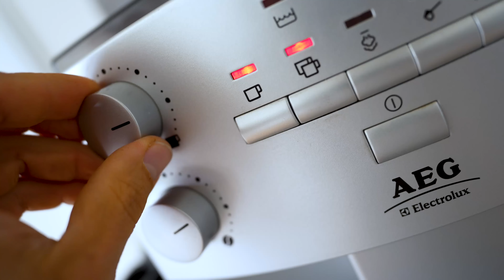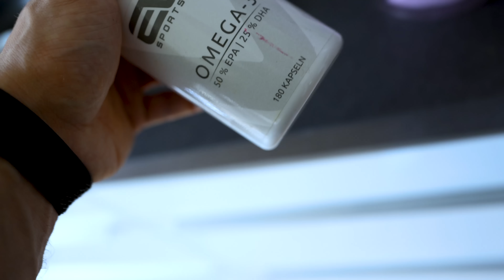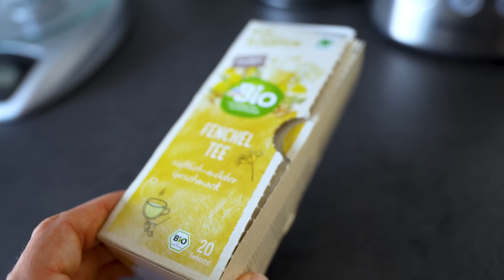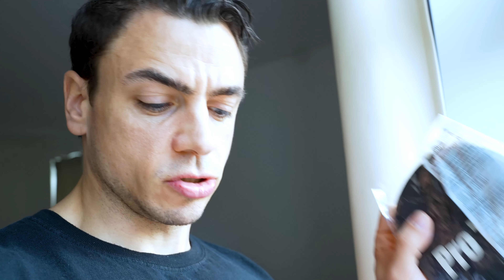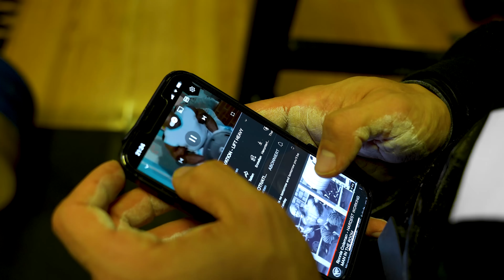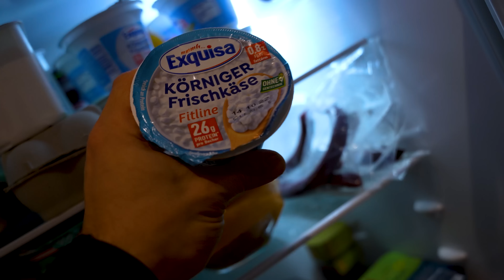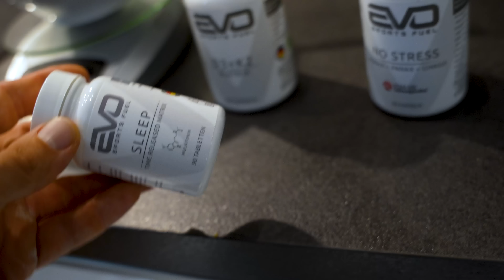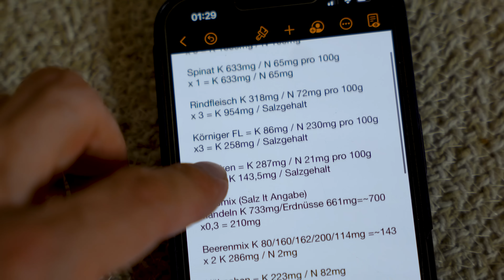0 Carbs.. Entladen unter Qualen! 5 Days Out NPC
Entladen unter Qualen! 5 Days Out NPC
(CODE:PATRICK)